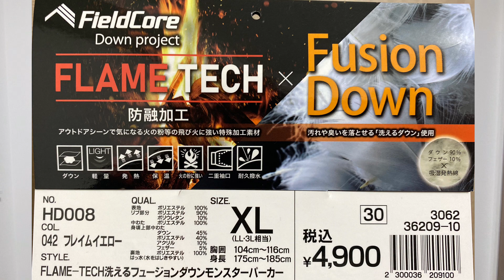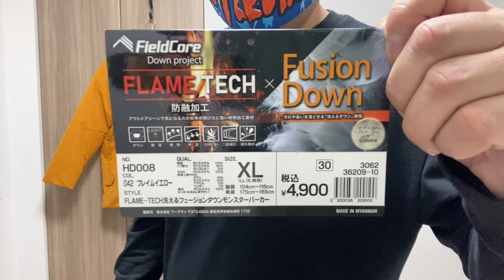【ワークマン】限定生産❗️コレは暖かい😊４９００円とはコスパ良すぎでしょ🤙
いつもご視聴本当に有難うございます☺️

今回紹介するのはモンスターパーカーです⭐️
今季、なかなか手に入れることが出来ませんでしたが、やっと購入する事が出来ました。

なかなかゴツイパーカーです。
圧倒的存在感と暖かさの融合❗️

店頭で見かけたら、チェックして欲しい商品です👍
かなり大きい作りですので、
購入の際は必ず試着をして下さい。

FLAME-TECH 洗えるフュージョンダウン
モンスターパーカー

価格４９００円（税込）

サイズ展開　Ｓ・Ｆ・ＸＬ

【エンディング使用BGM】
福岡県警備業協会オリジナルイメージソング
『Key of Safe to Peace flowers』